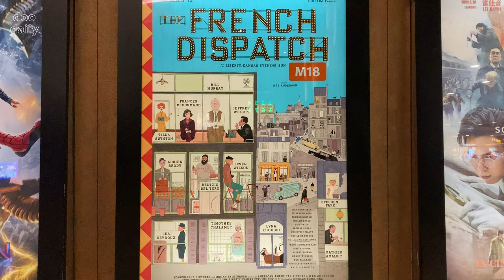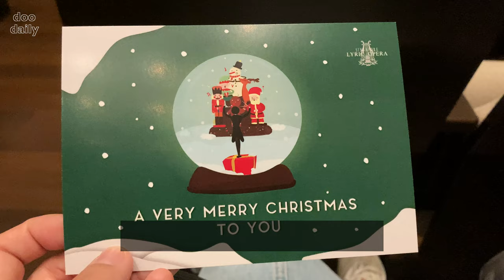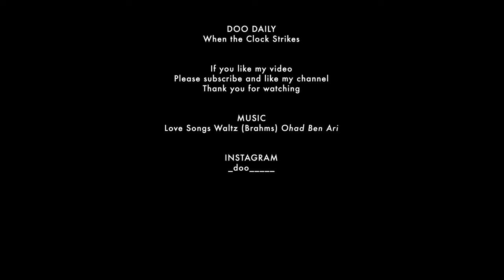第一次去 Victoria Concert Hall｜圣诞礼物开箱｜好吃的猪肉韭菜饺子｜感动的迷你演唱会｜新加坡 Vlog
This is the 1st week of 2022! During the last two weeks of 2021, we went to Victoria Concert Hall to attend a mini concert by Singapore Lyric Opera. It was amazing and we really enjoyed the Christmas carol ~ Also, I made some chubby chive dumplings at home. It was delicious!

Hope you have a wonderful weekend!

🔎 Old Hen Kitchen  (7:16)

🔎 Tonkotsu Kazan Ramen  (7:41)

🔎 Victoria Concert Hall (9:11)